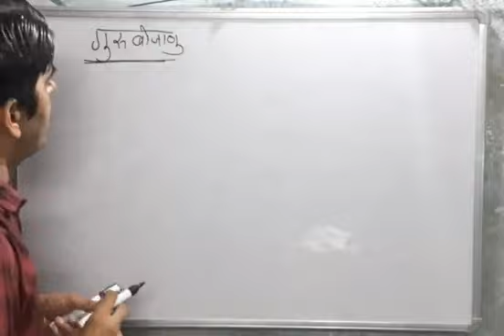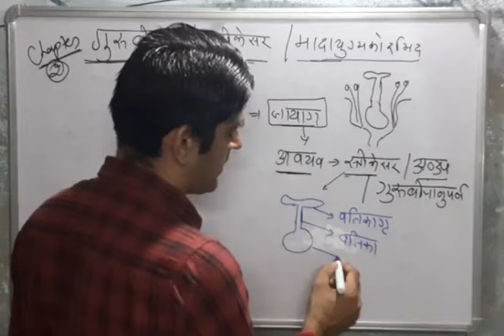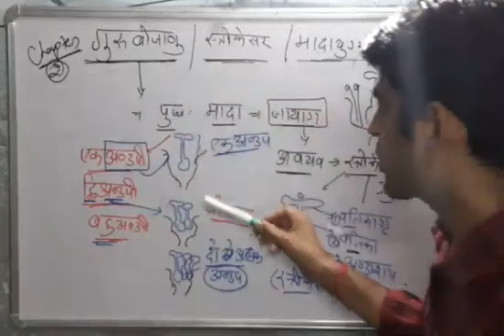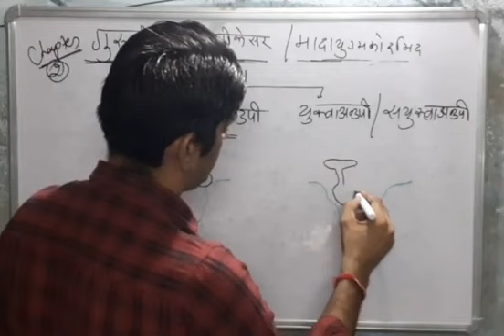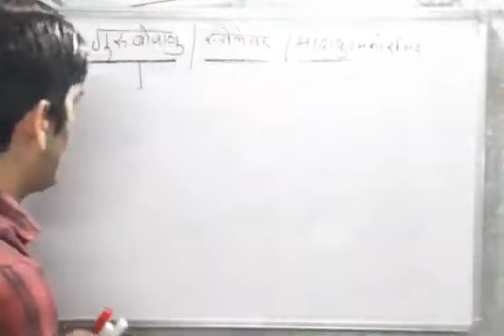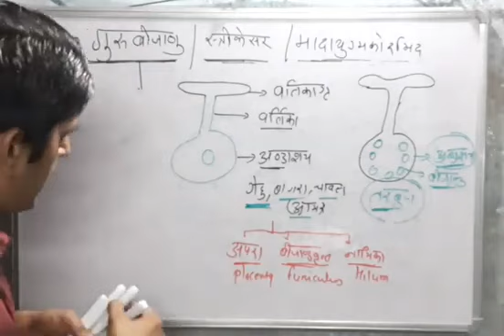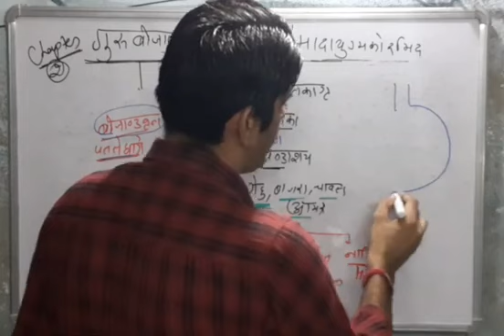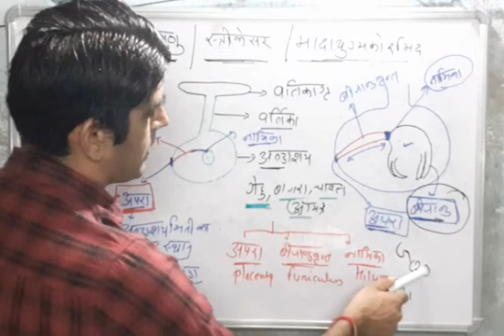chapter 2/ part 3/ class 12/ बीजाण्ड की संरचना / गुरु बीजाणु की संरचना / ncert 12 biology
hashtag Manohar mehar
biology ncert class 12
by Manohar Mehar

chapter 2 part 3 class 12 ncert

all state board biology